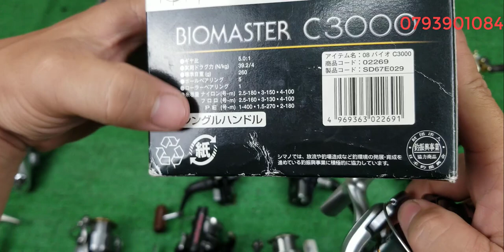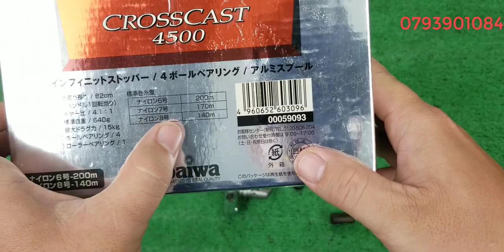Tập 364 : Máy câu sách tay JP (30/01/2023)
Máy câu shimano ,daiwa , abu .
hàng tuyển